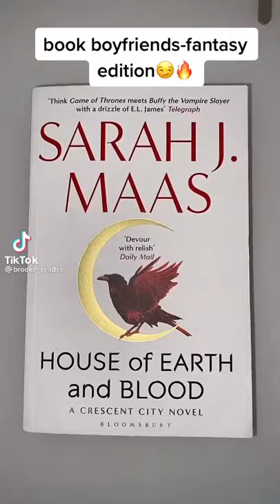Book boyfriends - fantasy edition! ✨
Tags -
booksmart,
bookshelf tour,
booksandlala,
books of war,
books alive, tiktok mashup,
tiktok mashup 2021,
tiktok songs,
tiktok dances,
tiktok leggings,
tiktok anime songs,
tiktok art,
tiktok aspire,
tiktok anime,
tiktok addison rae,
tiktok asmr,
tiktok amazon finds,
tiktok april 2021,
tiktok boys,
tiktok battle,
tiktok boy povs,
tiktok beatbox,
b tiktok video,
tiktok challenge,
tiktok clean,
tiktokcringe,
tiktok charli damelio,
tiktok couple,
tiktok clean mashup,
tiktok corvette,
tiktok cosplay,
prayer in c tiktok,
tiktok dispenser,
d tiktok doja cat,
d tiktok star,
tiktok edits,
tiktok eminem,
tiktok edit songs,
tiktok exercise,
tiktok eyeliner,
tiktok eritrean,
tiktok emojis,
mahalia e tiktok hugot,
tiktok funny,
tiktok fortnite,
tiktok food,
tiktok fiji,
tiktok feta pasta,
tiktok for the boys🍑,
ff tiktok,
f tiktoks,
ff tiktok shayari,
tiktok girl,
tiktok guitar song,
tiktok green screen loading,
g tiktok meaning,
flow g tiktok,
polo g tiktok song,
becky g tiktok,
nico g tiktok,
polo g tiktok,
hand g tiktok,
tiktok hair,
tiktok hacks,
tiktok hair transformation,
tiktok hairstyle,
tiktok house,
tiktok harmony,
tiktok ice,
tiktok it,
tiktok irish,
tiktok india,
tiktok ideas,
tiktok influencer,
tiktok indonesia,
tiktok indian song,
i tiktok￼,
i tiktok gacha life,
i tiktok storytime,
tiktok jelly,
tiktok just dance,
tiktok joji,
tiktok justmaiko,
tiktok joker,
dj tiktok,
tiktok kesha,
tiktok kissing,
tiktok killer,
tiktok kallmekris,
tiktok kids,
tiktok karen,
tiktok kissing my best friend,
tiktok kakegurui,
saiki k tiktok,
tiktok life hacks,
tiktok loading,
tiktok live,
tiktok leggings review,
tiktok love,
tiktok love songs,
tiktok loading overlay,
l tiktok mashup,
l tiktok death note,
l tiktok songs,
l tiktok dance,
l tiktok videos,
all tiktok songs,
el tiktok baila,
all tiktok dances,
tiktok mashup 1 hour,
m tiktok pe video kaise banaye,
m tiktok pe followers kaise badhaye,
tiktok new,
tiktok naruto,
tiktok nails,
tiktok not clean,
n tiktok song,
n tiktok dance,
n tiktok video,
y/n tiktok,
sphokuhle n tiktok,
y r n tiktok,
y/n tiktok mha,
tiktok only girls understand,
tiktok on my mind,
tiktok old songs,
tiktok overlay,
tiktok oreo cake,
tiktok old mashup,
o tiktok nao deveria existir,
o tiktok paga por visualização,
o tik toku,
o tik tok da dinheiro,
o tiktok paga quanto,
tiktok pants,
tiktok pasta,
tiktok pranks,
tiktok pamparampampam,
tiktok povs that should be on netflix,
tiktok playlist 2020,
tiktok povs boys edition,
tiktok piper rockelle,
p tiktok song,
p tiktok 2021,
c&p tiktok,
isaach.p tiktok,
christina p tiktok,
christina p tiktok algorithm,
p.i.m.p tiktok,
@rahul...p tiktok,
tiktok quotes,
tiktok quesadilla,
tiktok quarantine,
tiktok queen,
tiktok qt,
tiktok quiz,
tiktok q&a,